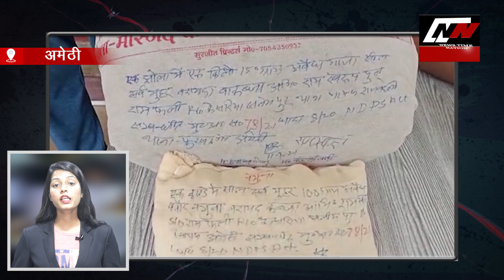Amethi : अमेठी में दबंगो को किसी का खौफ नहीं | News Time Nation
16. अमेठी में थाना फुरसतगंज पुलिस ने रामस्वरुप केसरिया को निगोहा प्रमोद होटल के पास से गिरफ्तार  कर लिया है... वहीं बदमाश की तलाशी के दौरान पुलिस ने 1 किलो 250 ग्राम अवैध गांजा भी बरामद किया है..

17. अमेठी में थाना फुरसतगंज क्षेत्र के ब्राह्मणी, महरनिया में आबकारी विभाग के साथ पुलिस ने दबिश देकर मौके से करीब 2 लीटर अवैध कच्ची शराब बरामद की है.. साथ ही मौके पर लगभग 1000 कि.ग्रा लहन नष्ट कर दिया है...

18. अमेठी में थाना फुरसतगंज पुलिस ने मुखबिर की सूचना पर धारा 306 भादावि में वांछित राजपाल पासी और विमला को अकेलवा चौराहे से गिरफ्तार कर लिया है.. फिलहाल पुलिस इसे बड़ी कामयाबी मान रही है...

19. बहराइच में थाना राम गांव क्षेत्र के ग्राम तमाचपुर पुल के पास से पुलिस ने मुखबिर की सूचना पर स्कूल के बगल में नदी के किनारे से शराब माफिया शिव कुमार को 20 लीटर शराब और 500 ग्राम यूरिया  समेत धर दबोचा है.. वहीं मौके से पुलिस ने करीब 200 लीटर लहन भी नष्ट कर दिया है...

20. रामपुर में ईद का चांद देखने मस्जिद की छत पर चढ़े मौलाना पर बंदरों ने अचानक हमला कर दिया.. जिससे मौलाना मस्जिद की छत से गिर पड़े.. इस दौरान मौलाना गंभीर रुप से चोटिल हो गए.. फिलहाल उन्हें जिला अस्पताल में भर्ती करा दिया गया है जहां  उनका इलाज चल रहा है...